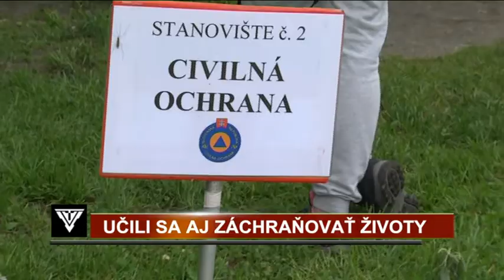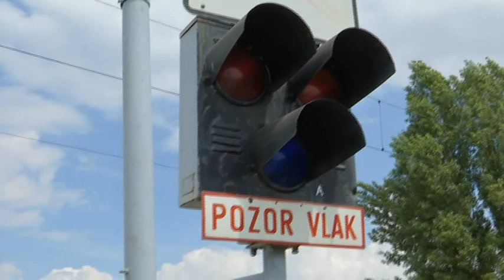Krátke správy zo života nášho mesta